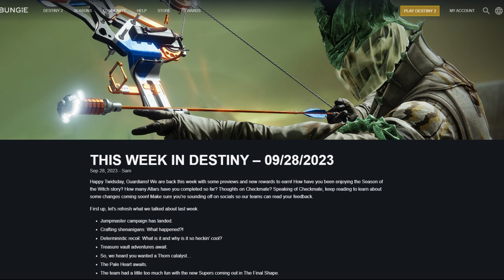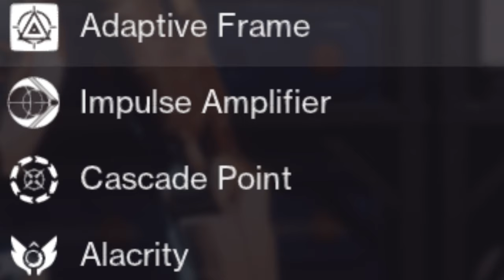The Cataphract GL3 Farming Experience